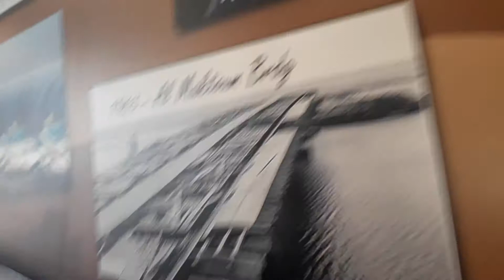Dubai OLD and NEW !!